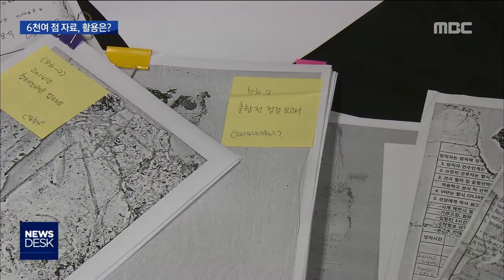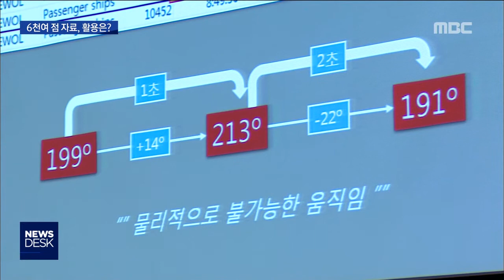[뉴스데스크]세월호 복원 자료, 어떻게 되나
◀ＡＮＣ▶
세월호 안에서 발견된 자료들이
침몰과 관련한 많은 정황을
담고 있다는 보도,
지난 며칠 동안 해드렸습니다.

6천여 점에 이르는 방대한 자료가
미궁에 빠진 침몰 원인을 밝혀내는
열쇠가 될 수 있을 지 관심입니다.

박영훈 기자입니다.

           ◀ＥＮＤ▶
           ◀ＶＣＲ▶

 세월호 선체조사위원회가
국가기록원과 국립과학수사연구원에
복원을 맡긴 자료는 모두 95건.

세월호 3,4층 객실에서 청해진해운 다이어리와
업무노트 등 7점을 발견한 것을 시작으로

 이후 8개월 동안 객실과 조타실
내부에서도 서류들이 꾸준히 발견된 겁니다.

 다이어리와 업무수첩 등이 가장 많았고,
항해 로그북과 승선일지, 수리 서류,
청해진해운 우편물 등이 포함됐습니다.

 ◀ＩＮＴ▶ 이정일 선체조사위원회 사무처장
"조타실과 기관구역에서 나온 자료들은
침몰 원인을 분석하는 데 굉장히 중요한
자료로 활용될 것이라고 생각이 들어서..."

 [C/G] 인양 전까지 3년 동안
바닷속에 있었던데다 길게는 10개월 가량
선체에 방치돼있다보니 복원이
완전하지 않은 자료도 상당수.

 항해 로그북의 경우
사고 당일의 기재내용은 없었고,
전날의 기록도 일부만 복원됐습니다.

 특히 안전점검 보고서는
형식적으로 작성되면서 실제 정보와 달라
침몰원인 분석에는 활용되지 못했지만,
안전운항과 관련된 제도 개선이
시급하다는 사실을 반증했습니다.

        ◀ＩＮＴ▶ 장완익 위원장
  *사회적참사 특별조사위원회*
"진상규명과도 관련될 것이고 안전사회 쪽으로도 관련이 될 것 같아서...제도적으로 보완할 것이 또 4년 흘렀으니까 제대로 보완됐는지도
점검이 필요합니다."

 컴퓨터 파일로만 6천여 점,
50기가가 넘는 이 자료들은 다음주
선체조사위와 국과수, 사회적참사
특별조사위의 3자 회의를 거쳐 사회적참사
특별조사위가 조사를 이어가게 됩니다.